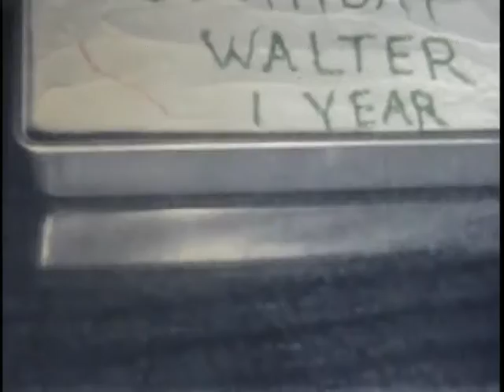1964 Walt's First Birthday with Lots of Cousins